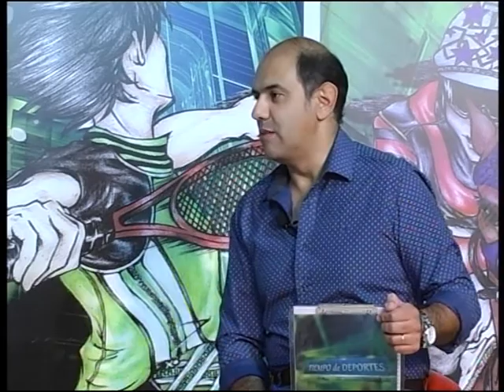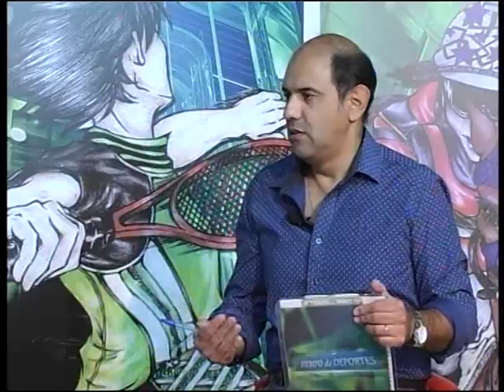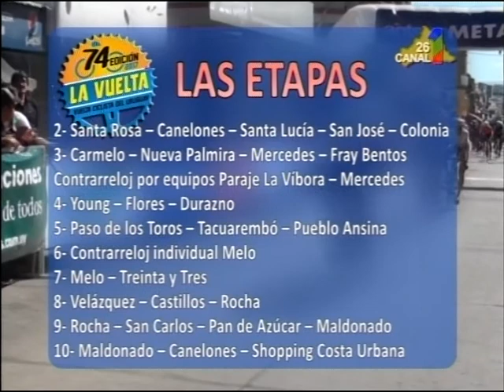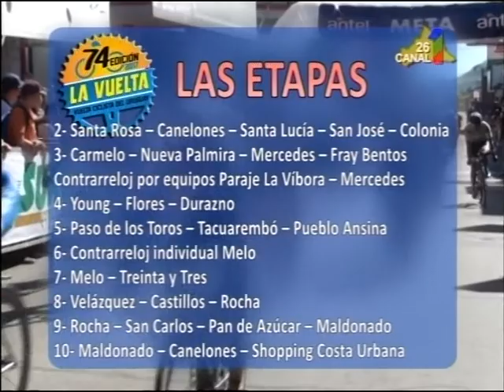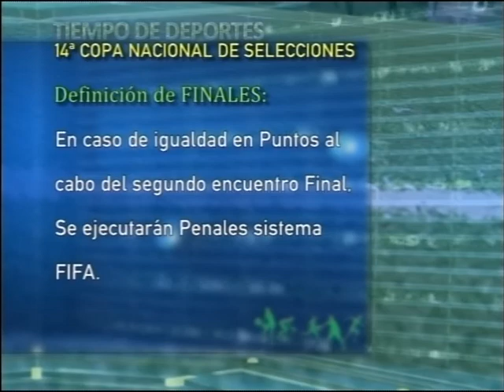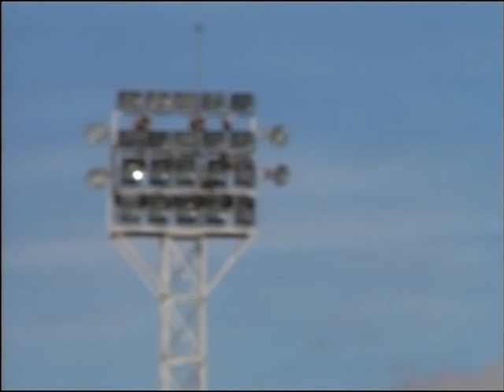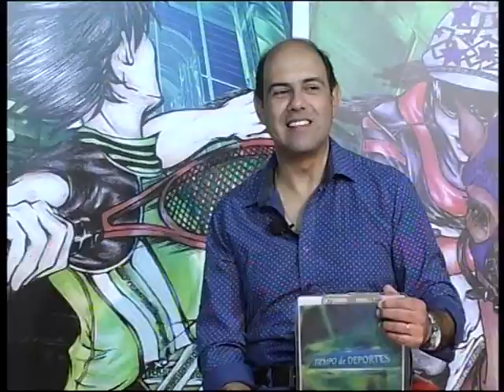TDD 07 ABIL 2017